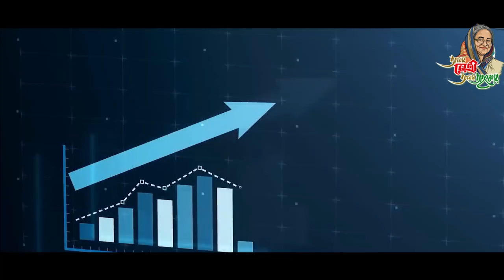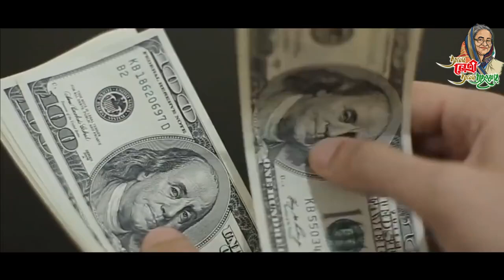বৈশ্বিক অর্থনীতিতে উদীয়মান শক্তি বাংলাদেশ